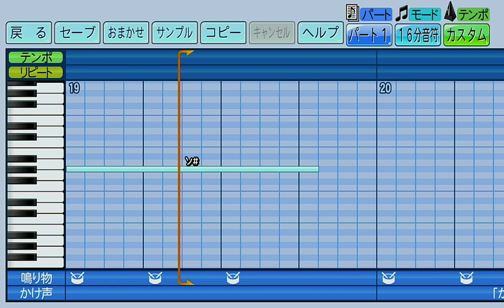阪神タイガース 今岡誠（２曲メドレー）【パワプロ2022応援歌】